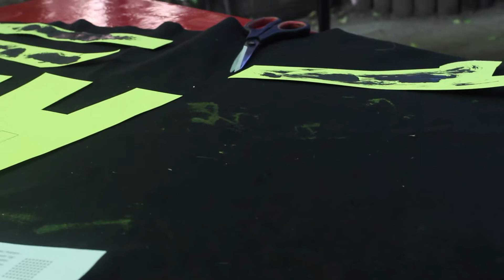| EVS VOLUNTEERS | FESTIVAL PARADA PONOSA 2017 | LJUBLJANA PRIDE |